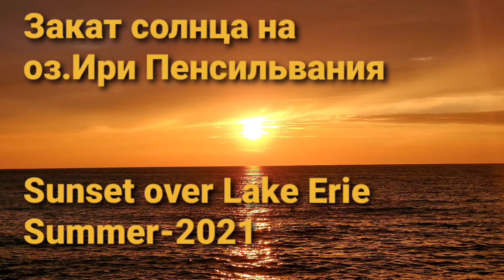Beautiful Evening & Sunset Over Lake Erie.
August-2021.
Presque Isle State Park. Erie, Pennsylvania USA.